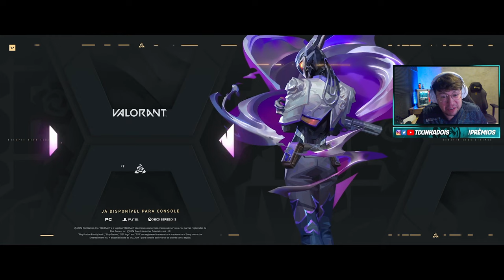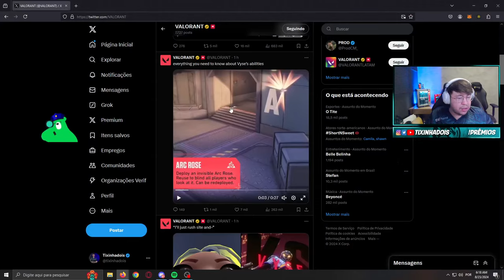TIXINHA REAGE AO ANUNCIO DA NOVA AGENTE a VYSE! feat Danny Jones